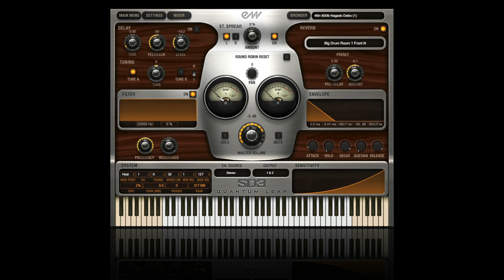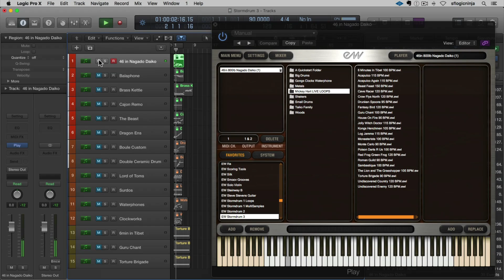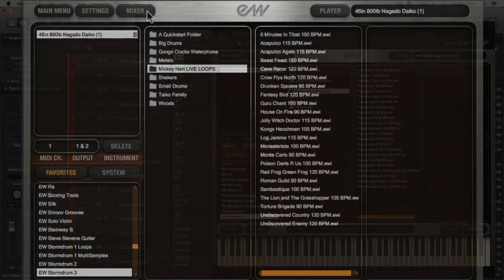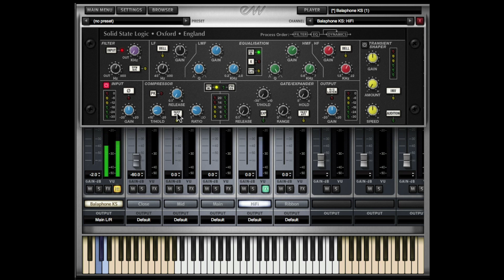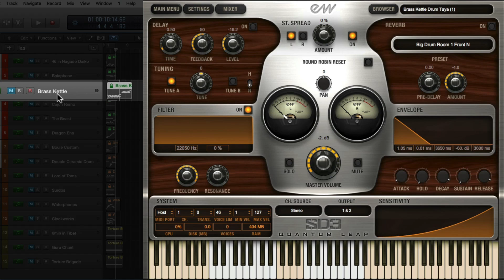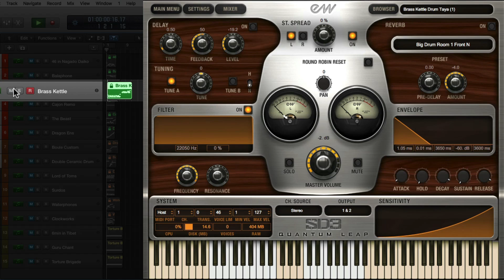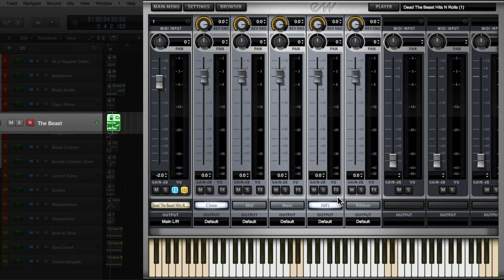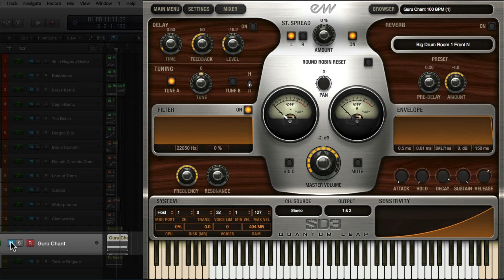EastWest Stormdrum 3 Walkthrough